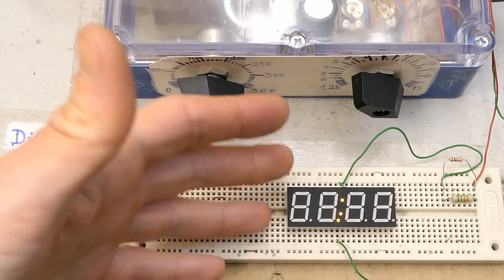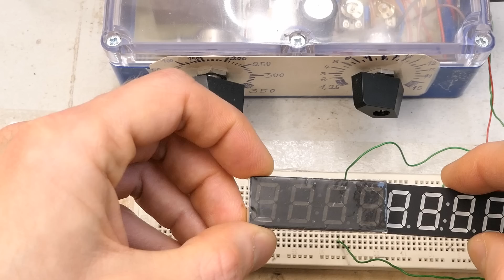WTF display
A weird oddity I've noticed in these LED displays (OPD-Q5620LY-BW and OPD-Q5620LA-BW). The colon always lights up together with the decimal point.